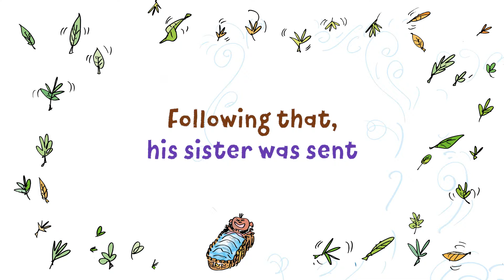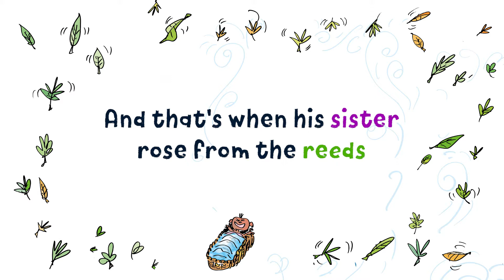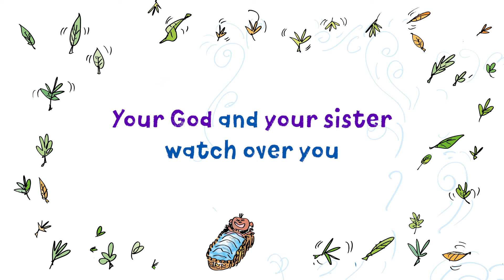The Baby in the Basket - Written by Bob Hartman and Sam Hargreaves - Lyric Video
A song for all age worship telling the Bible story of Moses as a baby.
Written by Bob Hartman and Sam Hargreaves.

Taken from the album Bob Hartman's Rhyming Bible.

We grant the use of this video within Church services or small group settings. If recording and uploading church services to YouTube then permission is also granted provided the Church has the additional CCLI streaming licence and reports the usage.